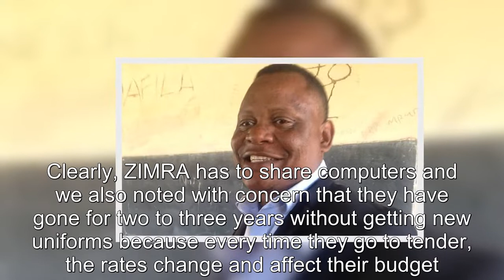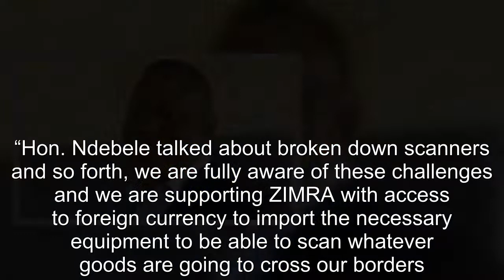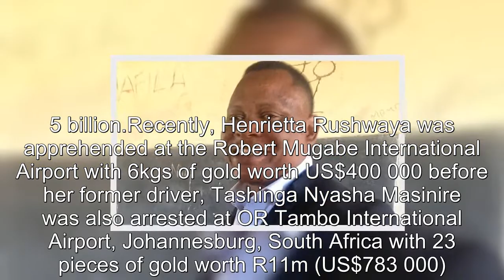ZIMRA operates with shabby scanners amid gold smuggling concerns